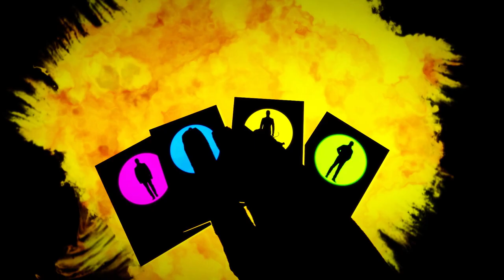Monaco 2 - Animated Teaser Trailer | Humble Games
Get your crew back together for Monaco 2, the upcoming sequel to the hyper-stylized heist hit that PC Gamer called “one of the best co-op games of all time."

Currently in development by Pocketwatch Games, Monaco 2 will bring back the distinctive energy and friend-fueled fun of the original Monaco: What’s Yours Is Mine, challenging solo players and co-op crews to employ a combination of smarts, stealth, and frenzy-filled improvisation when their plans go awry.

This time, the job is different. Players will choose from an entirely new rogues’ gallery of skilled thieves and infiltration experts, testing their smarts and skills in brain-bending procedurally generated 3D environments designed to deliver high-stakes challenges and infinite sneaky, stealy fun. The big payday: the ultimate heist experience for gangs around the globe.

Monaco 2 is currently in the early stages of development, and more details will be announced at a later date—in the meantime, anyone looking to keep tabs on development can sign up to receive email updates